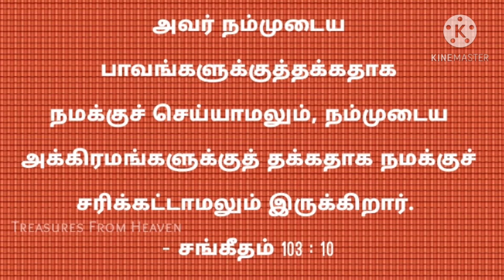God's verse today | Bible verse today | Today Bible verse in tamil | daily verse